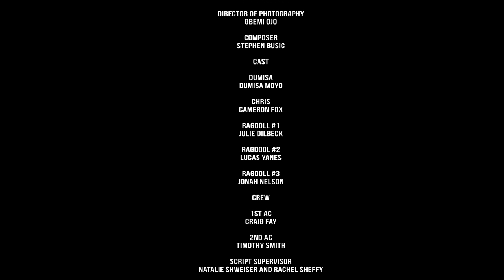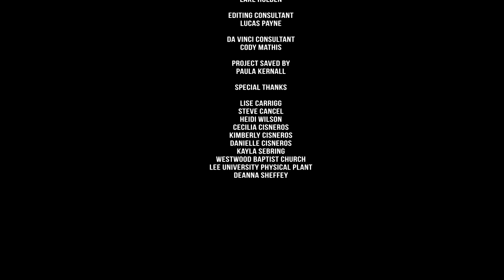"Decibel"- Short Film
Short film for my producing final spring 2017.